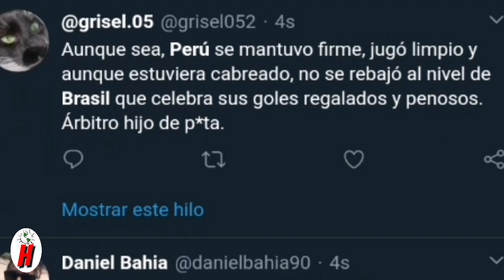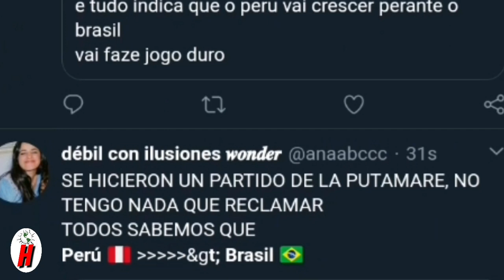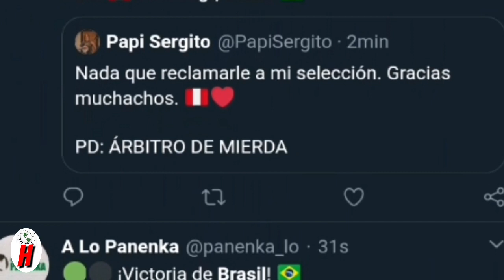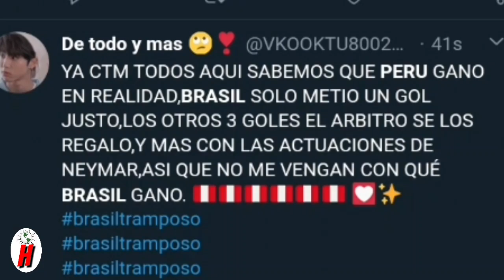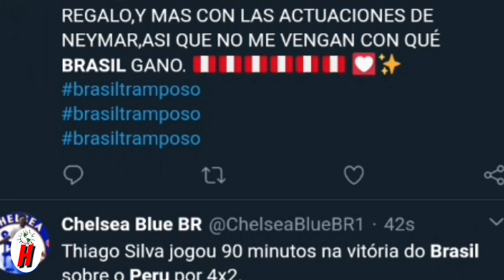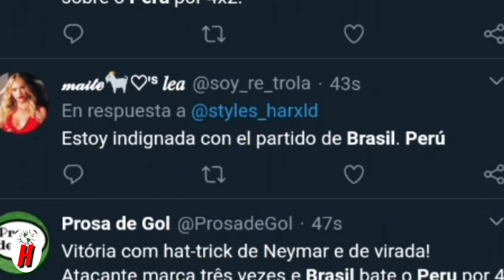¡QUE TAL R0BO! NO ERA PENAL PERU VS BRASIL 2-4 CRITICA AL ARBITRO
La seleccion peruana jugaba un gran partido ante brasil y pasó esto brasil no merecia ganar el encuentro pero el arbitro hizo esto cobro un penal que no era. Selección peruana hizo un gran partido a la selección brasileña pero influyó el arbitro.

Peru vs Brasil 2-4
Perú 2-4 Brasil
Clasificatorias al mundial de Qatar 2022